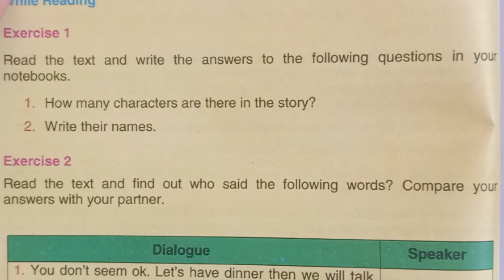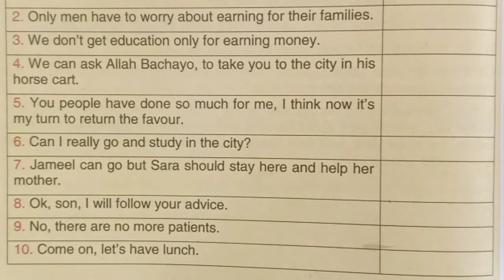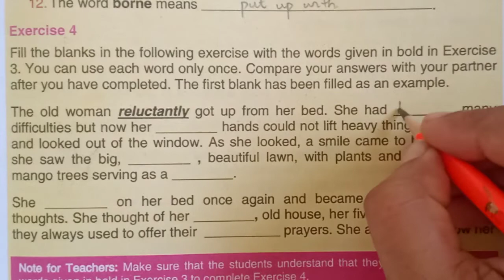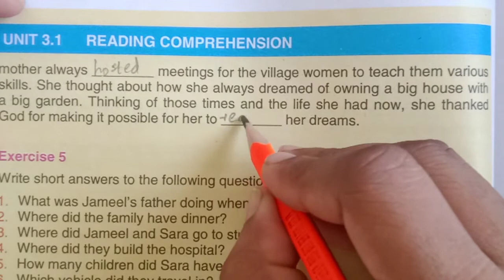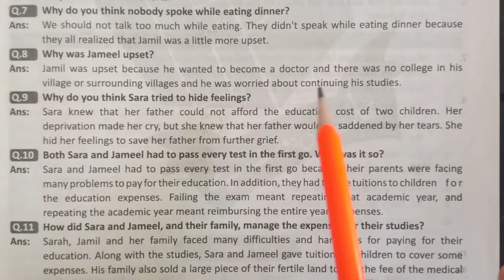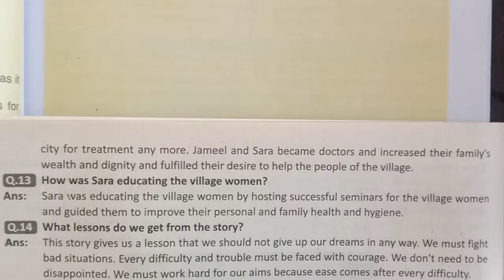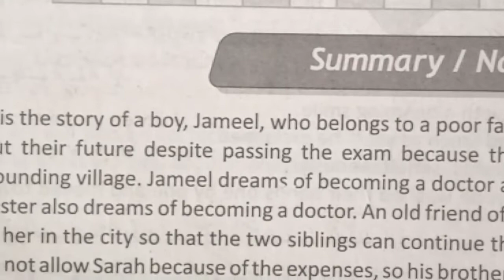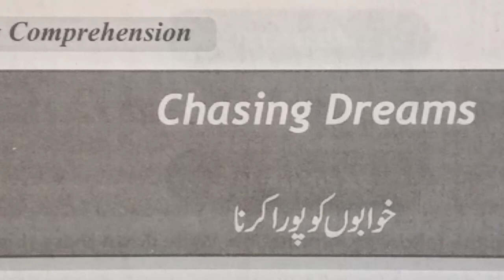Class 9 English | Chapter 3 | Chasing Dreams | Summary and all Exercises